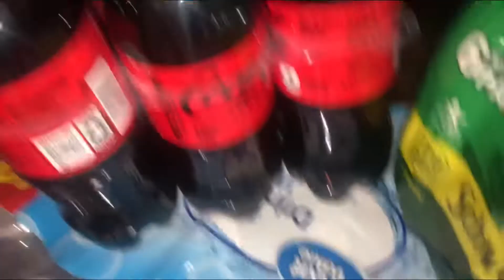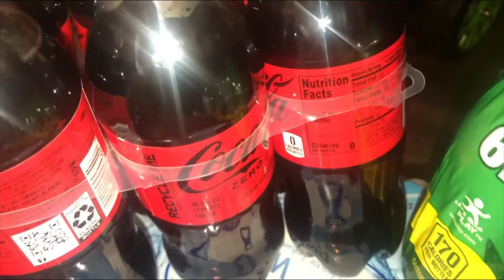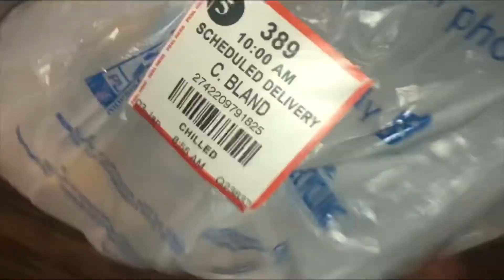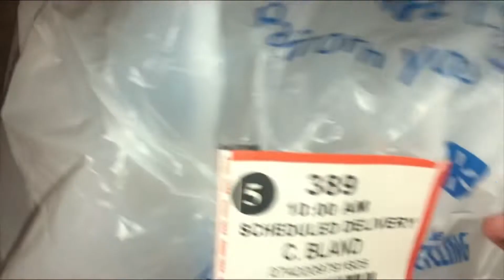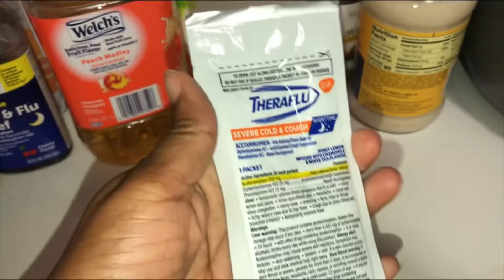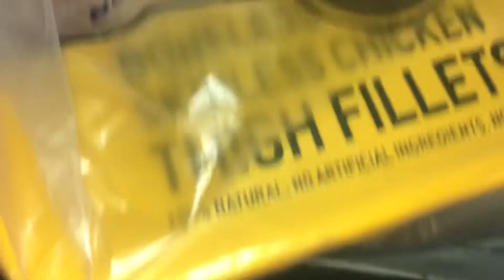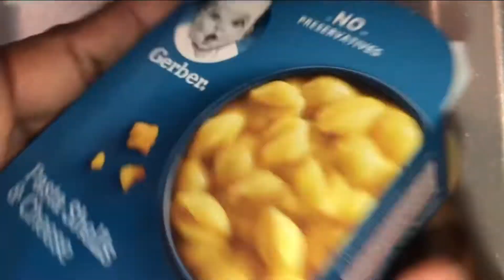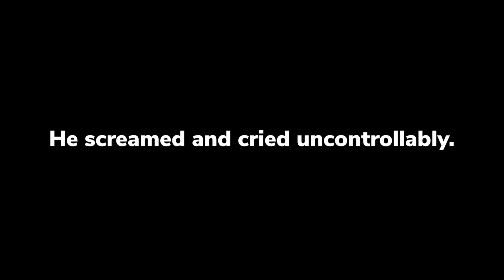We Were Exposed To Covid| My Quarantine Life!